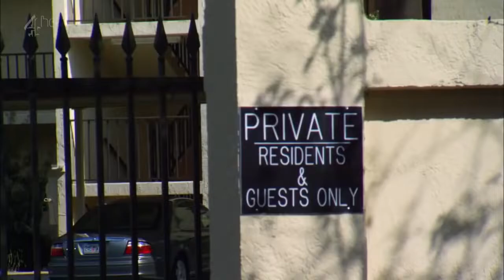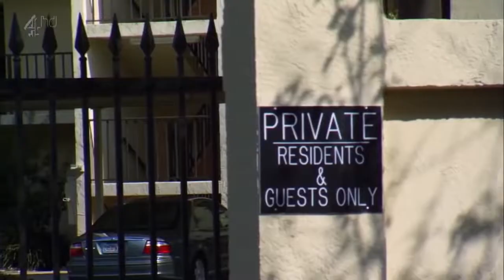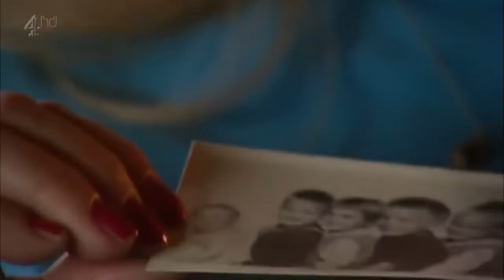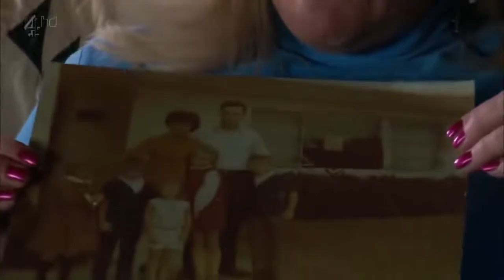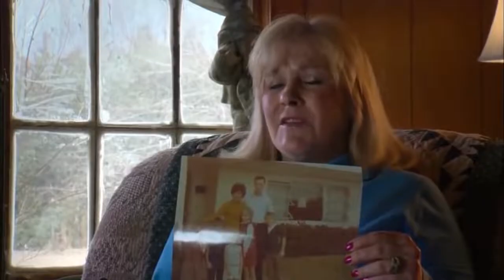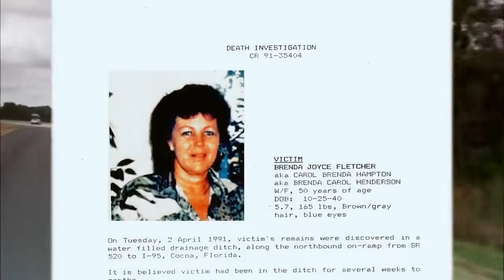Life on death row